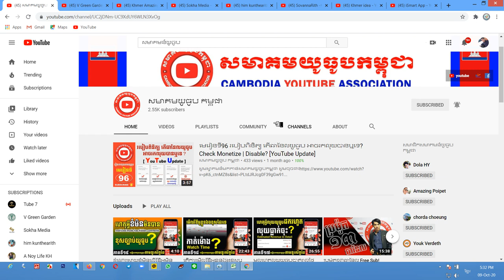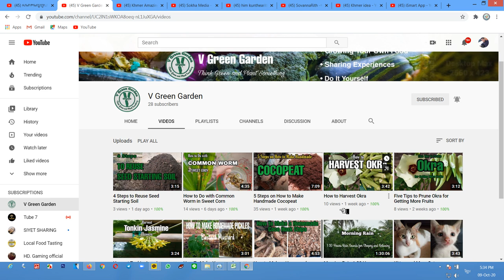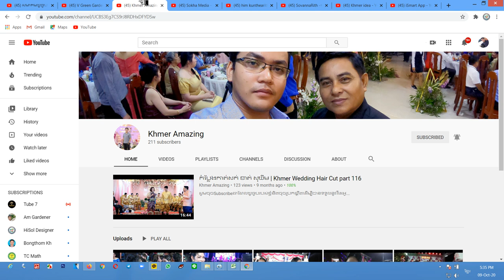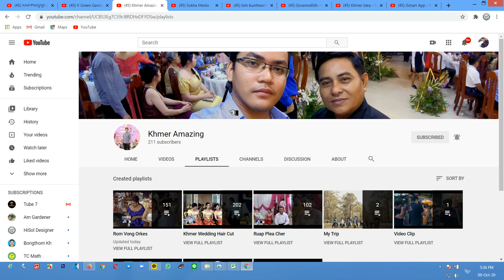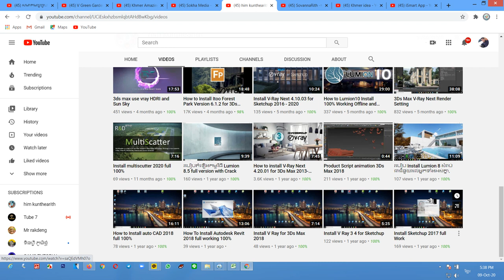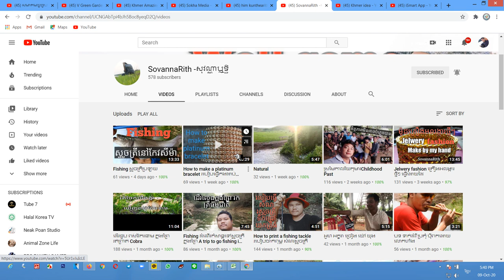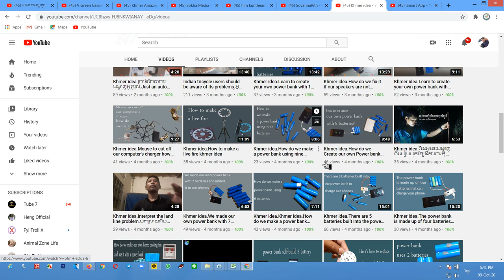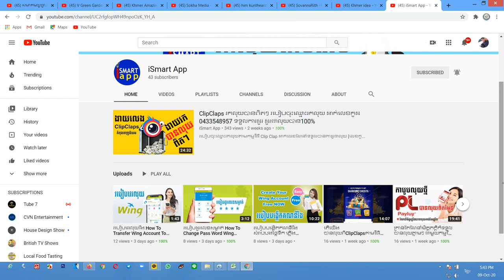ប្រម៉ូត7ឆានែលដើម្បីឆាប់គ្រប់គោលការណ៍យូធូប Promote 7 Channel Get More View and More Subscribe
ឆានែលនេះធ្វើឡើងដើម្បីជួយកូនខ្មែររកចំណូលបន្ថែមលើវិស័យយូធូប !!!
និងជួយពន្យល់ណៃនាំអំពីគោលការណ៍និងវិធីសាស្រ្តដើម្បីជោគជ័យជាមួយយូធូប
ព្យាយាមរៀនទាំងអស់គ្នា!

ប្រើសំរាប់បង្រៀនការរកលុយជាមួយយូធូប (មេរៀនយូធូប)
ប្រើសំរាប់ប្រម៉ូតឆានែល
ប្រើសំរាប់ប្រម៉ូតឆានែល
ប្រើសំរាប់បង្រៀនយូធូបនិងការកំសាន្ត
ប្រើសំរាប់បង្រៀនផ្នែកឌីហ្សាញ

សូមអរគុណ